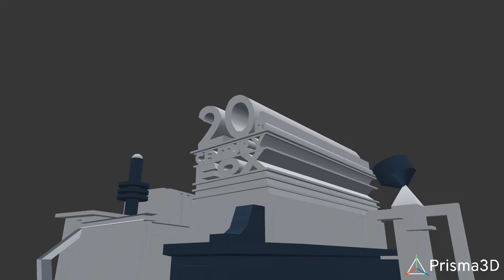20th Century Fox 1935 Prisma3D